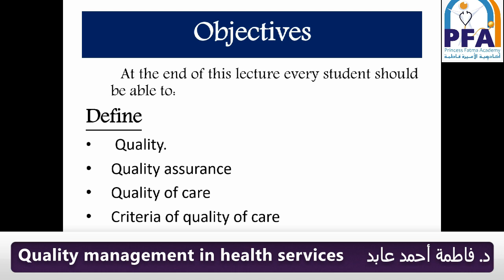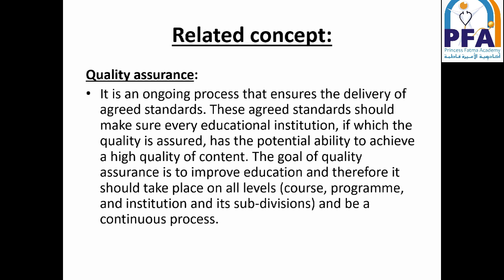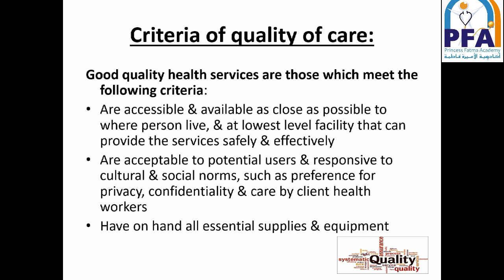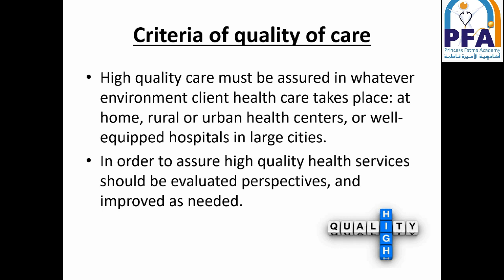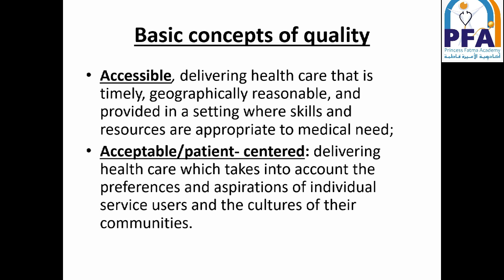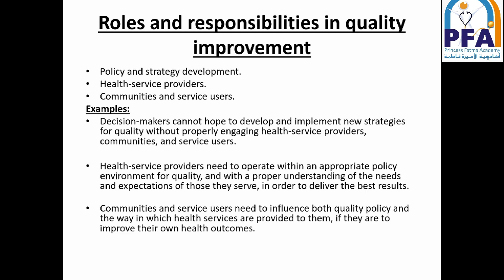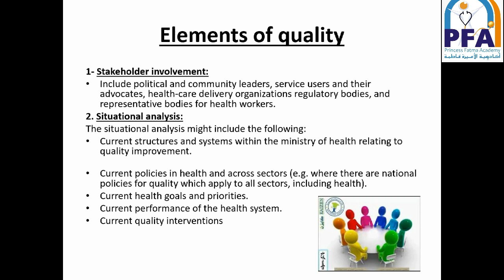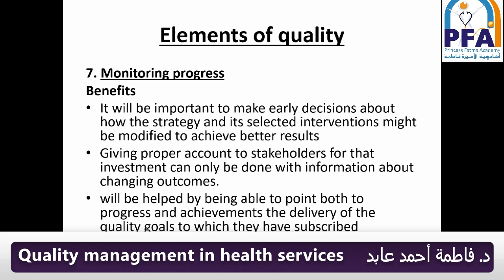Quality management in health services_ Lecture 1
المحاضر: د. فاطمة أحمد عابد
المادة: مبادئ الجودة وسلامة المريض
معاهد فنية الفرقة الاولى